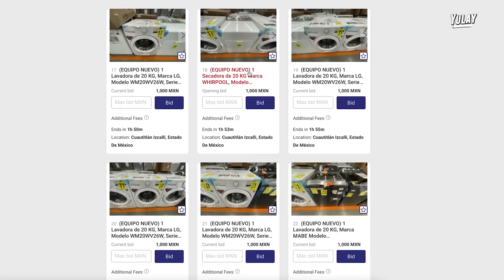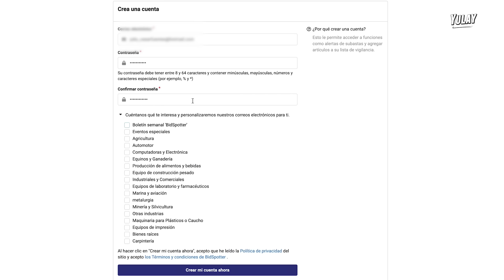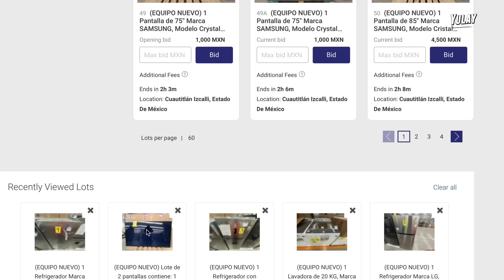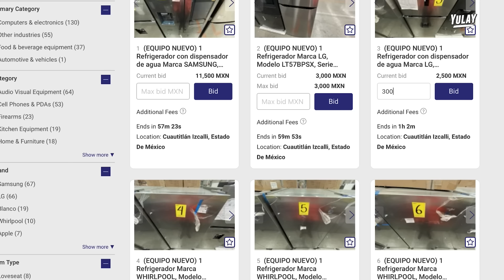REGALAMOS LAVADORAS A PERSONAS DESCONOCIDAS!!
Subastas Myron Bowling Auctioneers México
¡Más de 5 subastas al mes!